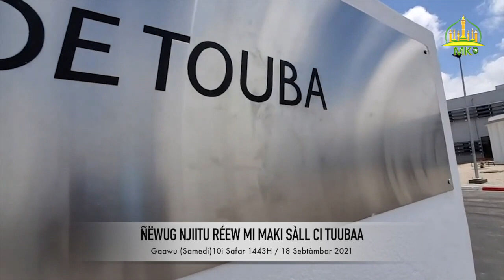Ñëwug Njiitu Réew mi Maki Sàll ci Tuubaa 10i Safar 1443H / 18 Sebtàmbar 2021